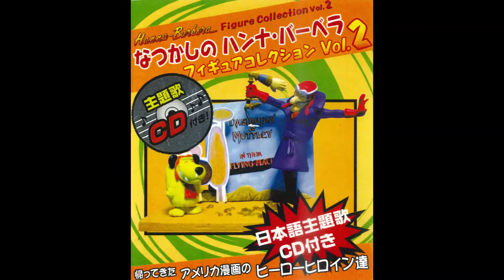鈴木ヤスシ（鈴木やすし） どら猫大将 SUZUKI YASUSHI